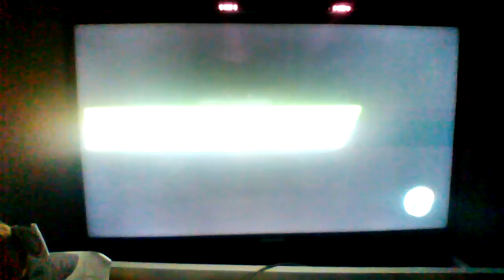Super Smash bros Wii u For glory 1V1 with my Sonic (Jose16Gazza Yellow Gazza VS Forglory)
Hey guys Jose16Gazza Here Today I am doing a match on For Glory which is my main Sonic so yea I am trying to hit 200 subs Before 2018 cause that is the time when I celebrate so don't forget to check out my others videos and like them so plz smash that like button for more and hit the sub and comment for them don't forget To join server ok so we could chill and chat that all bye guys :)